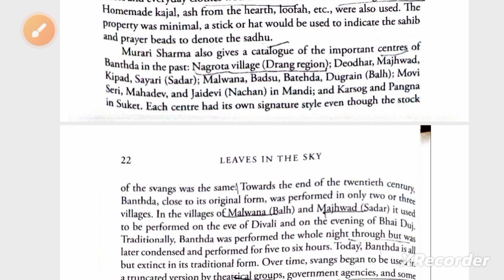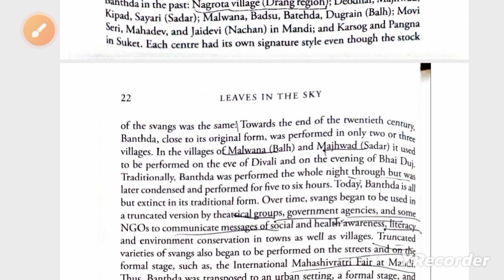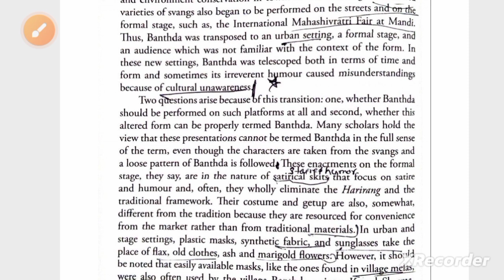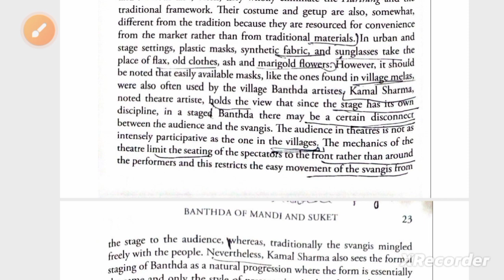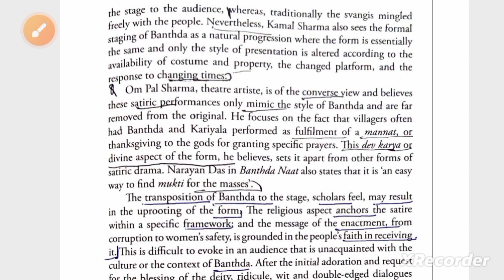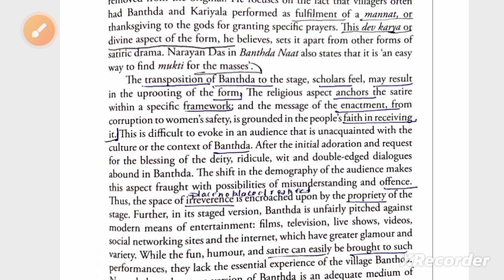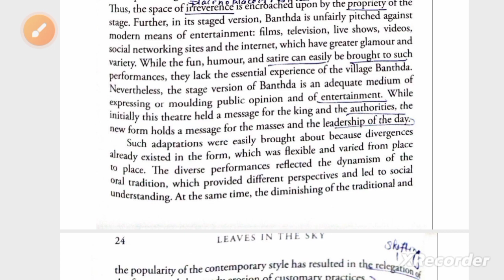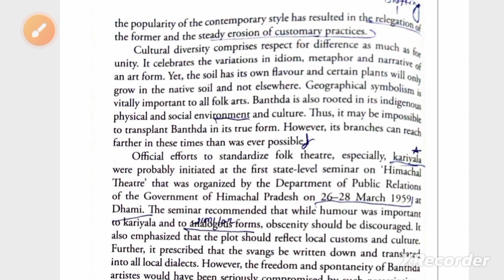folktheater Folk Theatre of Mandi and Suket part-3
Hello Everyone 🙏😊
Hope you all are well...

Hope this help you all..
And please do follow on the following social media platforms as well.